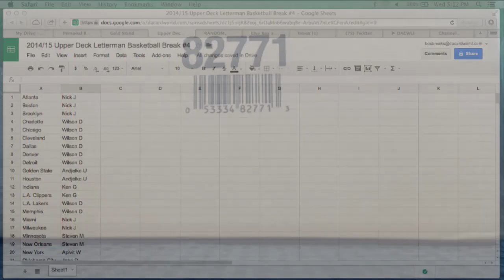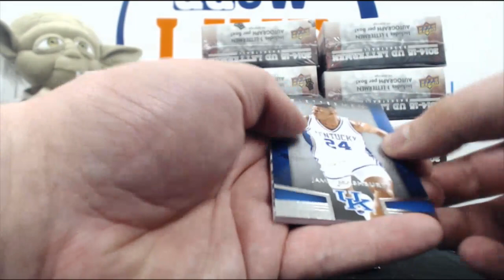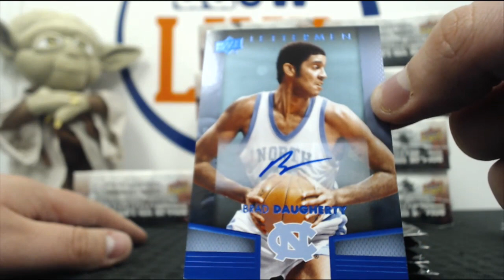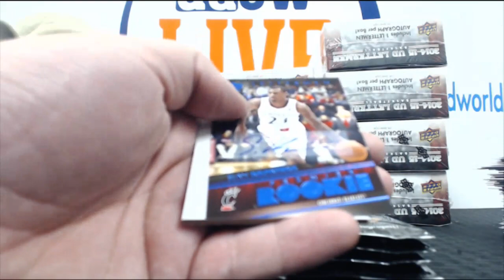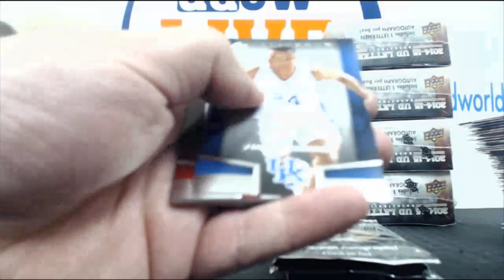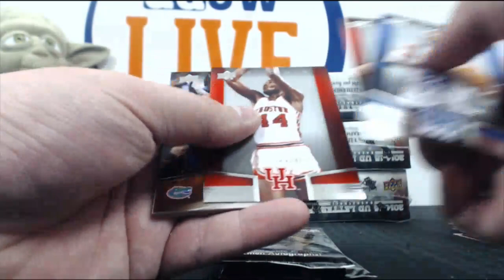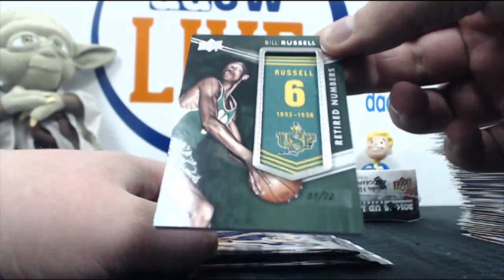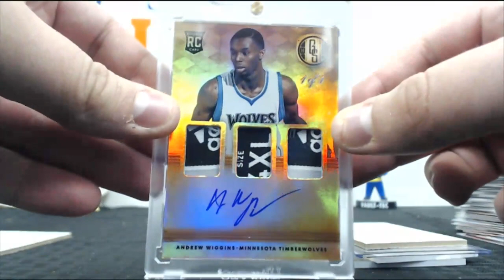14-15 Upper Deck Letterman Basketball Break #4